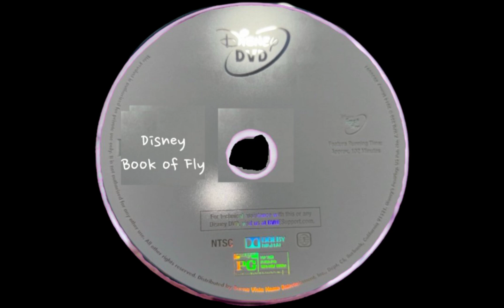Book of Fly 2014 Blu-ray Dvd Oven Disc